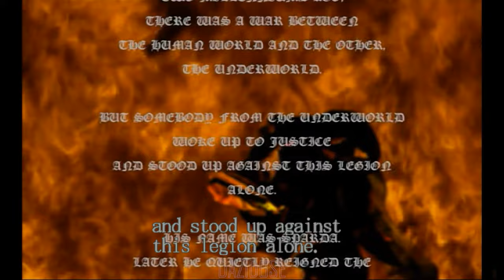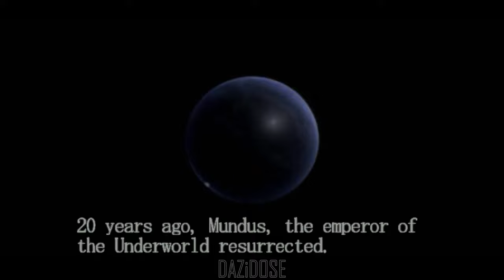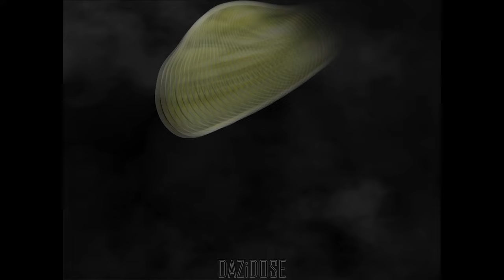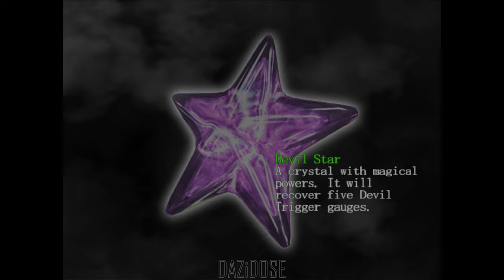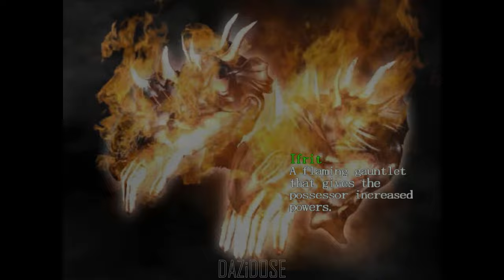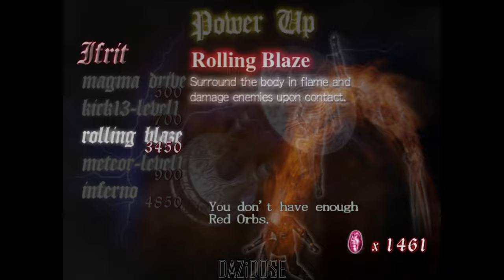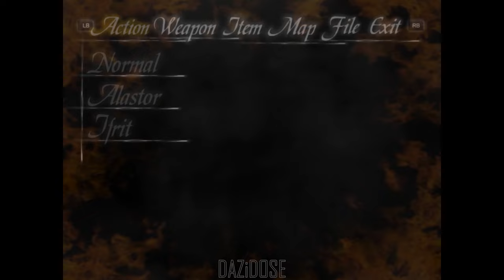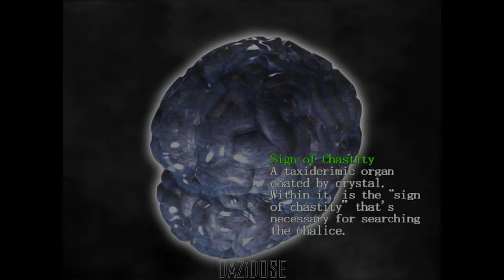Devil May Cry Gameplay Walkthrough Part 1 [4K 60FPS] - No Commentary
Devil May Cry Walkthrough Part 1 and until the last chapter will include the full Devil May Cry Gameplay on PC. Devil May Cry Gameplay is recorded in 4K 60FPS on PC and will include the full game, all endings and all boss fights.

Released from August to December, originally for the PlayStation 2, it is the first installment in the Devil May Cry series. Set in modern times on the fictional Mallet Island, the story centers on Dante, a demon hunter who uses his business to carry out a lifelong vendetta against all demons.